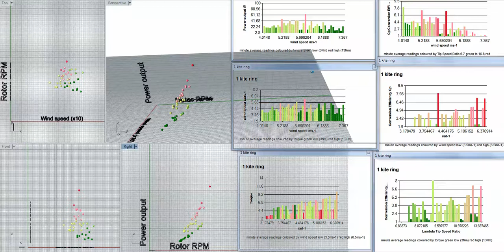April 10 Results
Test results analysing a kite turbine system with 1, 2 and 3 rotor setup on April 10 2018. The wind was dropping through the day as the number of kite rings went higher. Looks like I could have asked more from the regen braking torque.